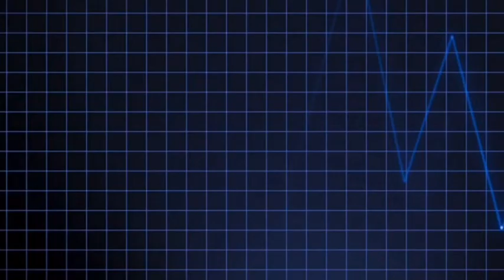【マルバサッカー】1人でできる簡単トレーニング ♯リフティング